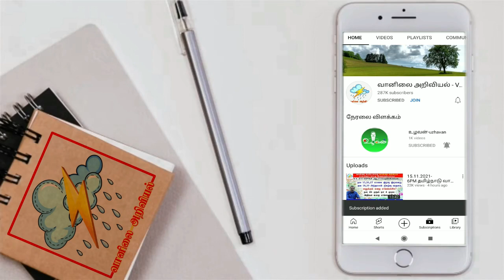ஒடிசா தாழ்வு தீவிரம்.தீவிரமாகும் வட மாநிலபாதிக்கும் மழை.தமிழகத்தில் மழை எங்கெங்கே?